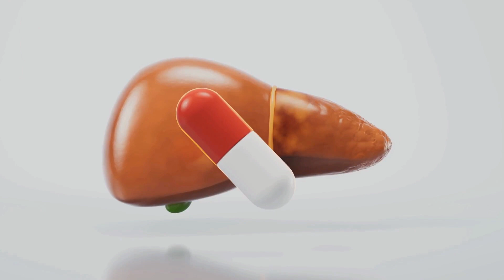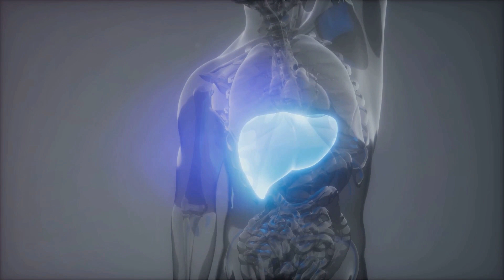ACETILCISTEINA PARA QUE SIRVE | 3 COSAS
Beneficios de la acetilcisteína en nuestro último video. Aprende cómo este poderoso compuesto puede aliviar problemas respiratorios y proteger tu hígado en casos de sobredosis de paracetamol. Profundizamos en su mecanismo de acción: disolver la mucosidad en los pulmones y restaurar los niveles de glutatión en el hígado. También abordamos la importancia de seguir las dosis recomendadas y estar atentos a posibles efectos secundarios como náuseas y erupciones en la piel.